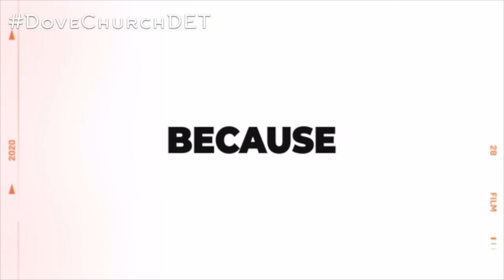You may Need to MOVE next door